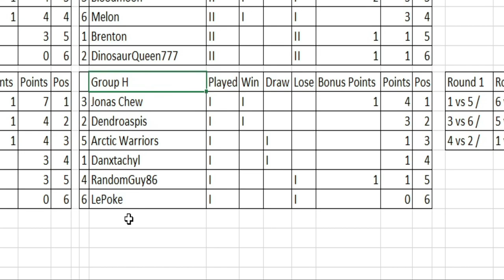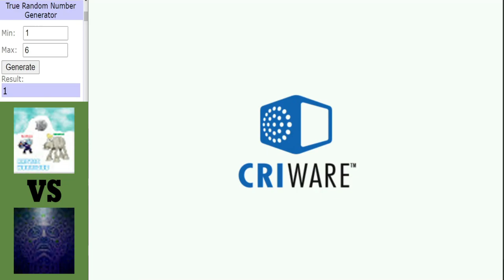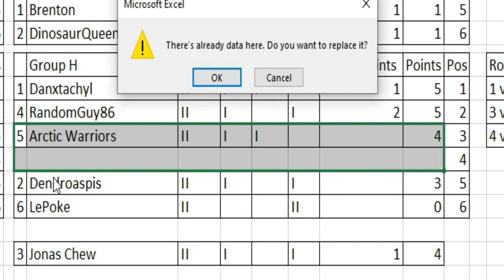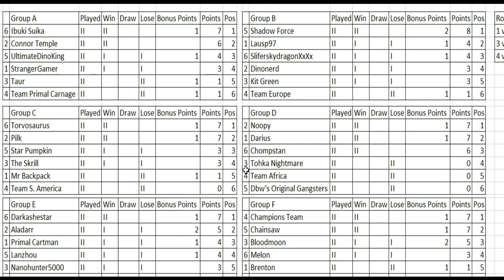Dinosaur King Arcade | Grand Tournament 2021 | Group Stage | Group H | Round 2 Matches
Dinosaur King Arcade | Grand Tournament 2021 | Group Stage:
Group H Continues with 3 more matches that will finish up round 2. Matches include LePoke vs RandomGuy86, Arctic Warriors vs Dendro and Danxtactyl vs Jonas Chew